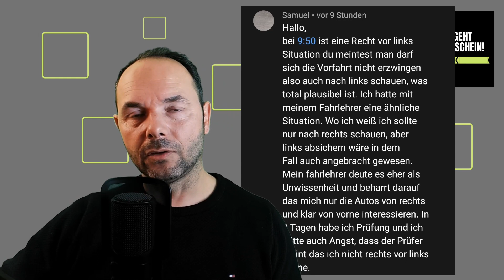Führerschein Frage und Antwort Teil 10 - Führerschein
In Teil 10 dieser Videoreihe beantworte ich wieder viele eurer Fragen rund um den Führerschein und die Führerscheinausbildung

Mein Equipment:
GoPro 11
Dji Osmo Action 3
RODE Smart Lav
RODE NT
IPhone 14 Pro Max
Samsung SD Card
Kamera Halterung